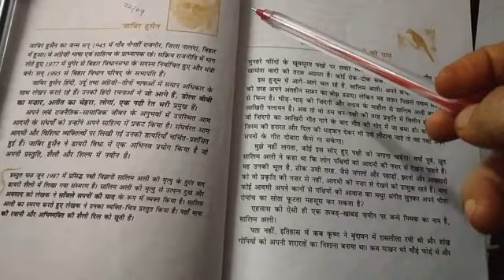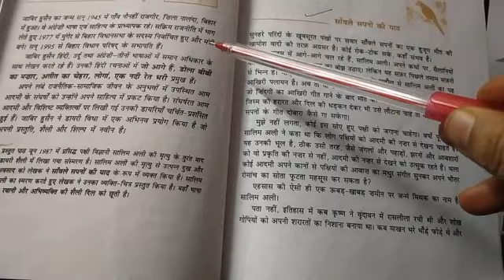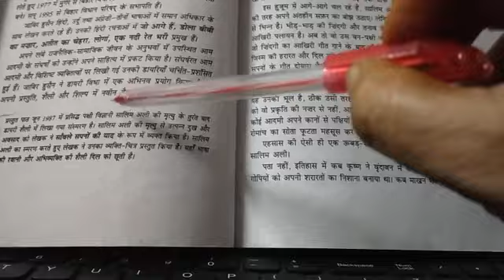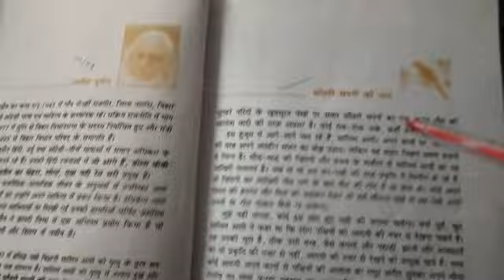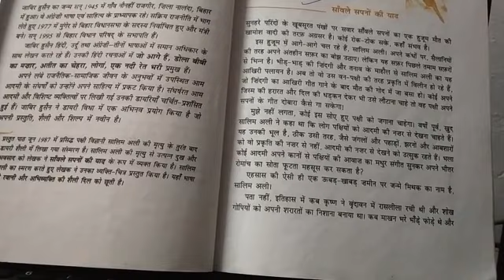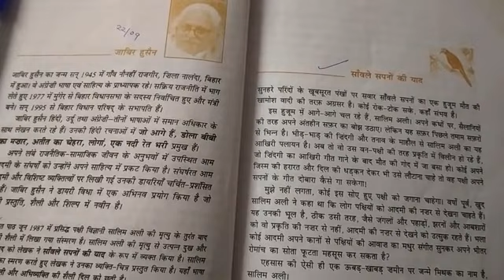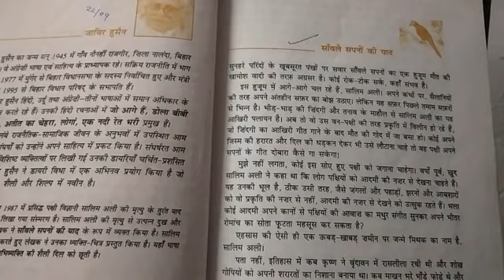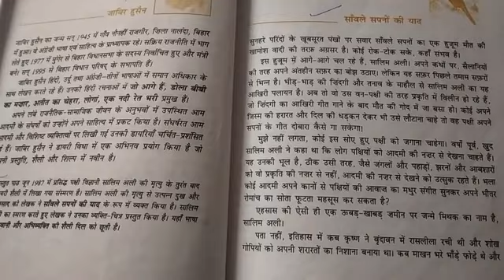Sawle sapno ki yaad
Jivan Parichay paath ka Saransh